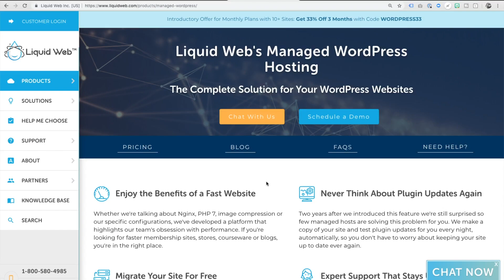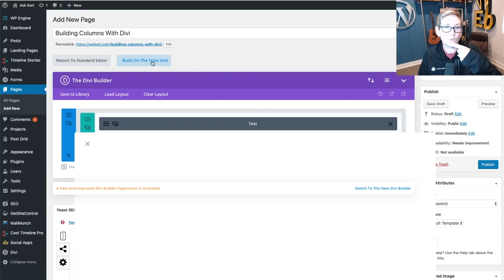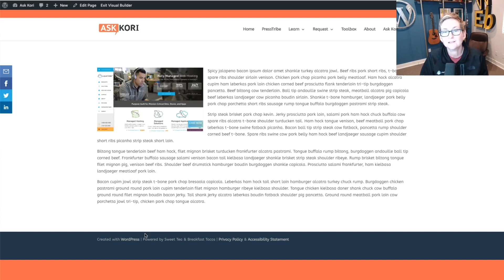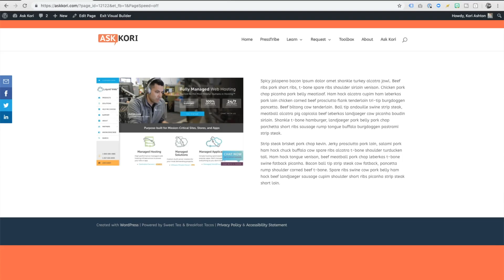Make Columns in WordPress - No Code Needed! Divi Page Builder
This is the WordPress plugin you've been looking for! Are you trying to make Columns in your website? It's not as easy as you make like - unless you're using the Divi Page Builder. shows you how absolutely simple it can be to make side by side columns in two, three, four or more!

Test the Divi Builder for Free - It does so much more than just columns

WordPress Freelancers, Agency Owners & Entrepreneurs can connect in a Slack channel or Facebook Group to discuss business strategies, process improvements, and much more.